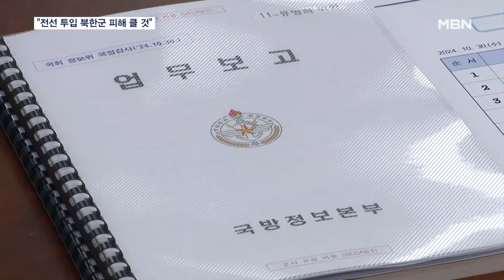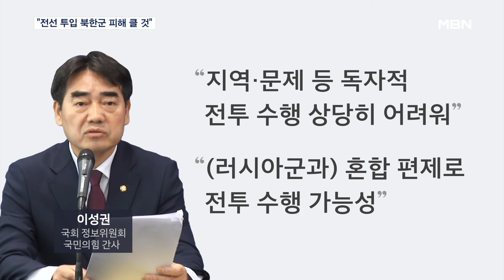국방정보본부 "북한군 드론전 취약, 상당한 피해 가능성" [MBN 뉴스7]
【 앵커멘트 】
  우리 군 당국은 북한군 전사자가 발생했다는 소식에 대해 아직 정보가 충분하지 않다며 신중한 태도를 보였습니다.
  다만 북한군 일부 선발대가 전선으로 투입됐을 개연성은 있다고 보고 있는데요.
  우크라이나 전쟁이 드론전으로 진행되는 상황에서 북한군의 상당한 피해가 있을 것으로 전망했습니다.
  김도형 기자입니다.

【 기자 】
  군 정보당국은 국회에서 열린 국정감사에서 북한이 파병 보낸 일명 '폭풍군단'의 지휘관 일부가 선발대로 현지에 갔을 수 있다고 밝혔습니다.

  일부 북한군은 우크라이나 전선에 투입됐을 개연성도 있다고 보고 있습니다.

  다만 '북한군이 이미 교전을 벌였고, 전사자도 발생했다'는 외신 보도에는 신중한 태도를 보였습니다.

▶ 인터뷰 : 이성권 / 국회 정보위원회 국민의힘 간사
- "전사자가 발생했다는 보도가 있는데 그것을 뒷받침할 만한 정보는 없다는 게 공식적인 답변입니다."

  폭풍군단의 주임무는 시가지 전이나 후방 침투로 추정되는데 탁 트인 개활지 전투에는 취약할 것으로 내다봤습니다.

  또 우크라이나 전쟁 양상이 드론전인 만큼 상당한 피해가 예상된다고 설명했습니다.

▶ 인터뷰 : 박선원 / 국회 정보위원회 더불어민주당 간사
- "드론전에 취약할 것이라는 건 너무도 당연한 관측이고 그로 인해서 피해가 발생하지 않을 수 없을 것입니다."

  북한군이 낯선 지역인데다가 언어 소통도 어려워 독자적인 편제로 전투를 수행하기는 어려울 것이라고 분석했습니다.

  이 때문에 러시아군과 편제돼 함께 전투를 수행할 가능성이 크다고 군 당국은 덧붙였습니다.